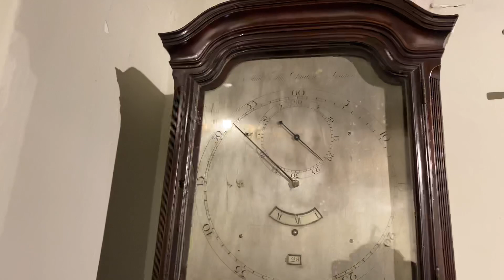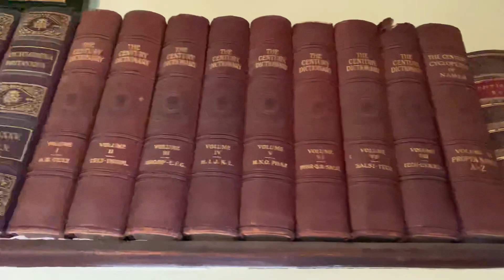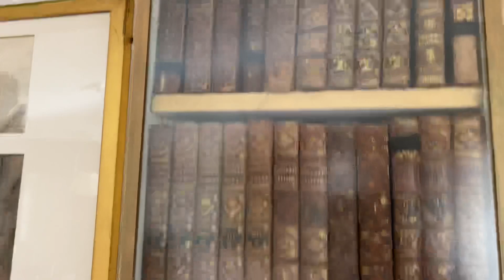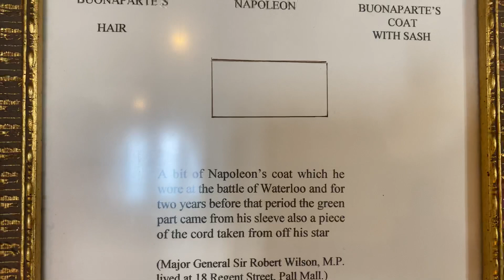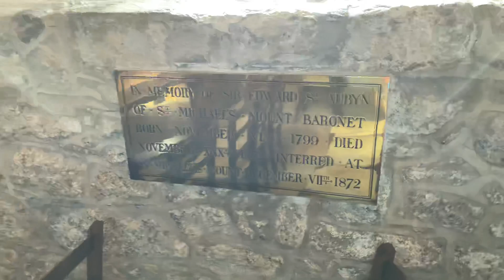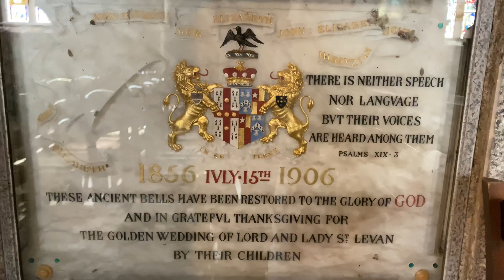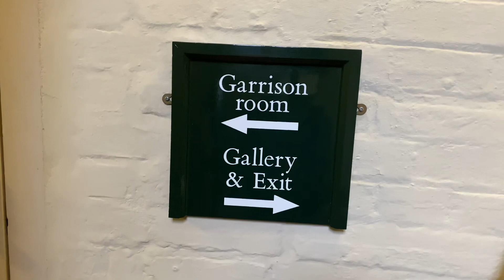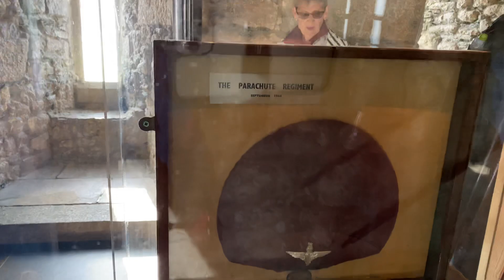St Michael Mt Island